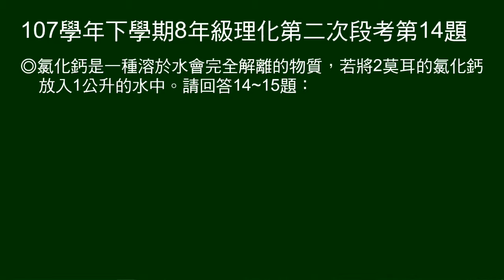107學年下8年級理化二段第14題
14～15題題組：
氯化鈣會完全解離。2莫耳氯化鈣放入1公升水中。

第14題問：氯化鈣完全解離後，會增加多少莫耳離子。